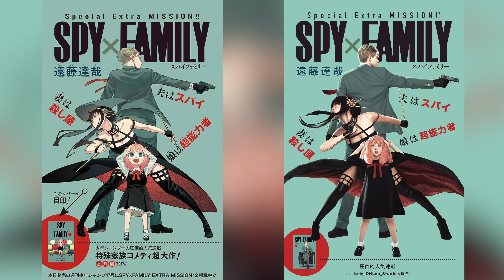间谍过家家仿妆 Spy x Family Inspired Make Up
I have been planning it for a long time, and I have been following it since the comics~ and shared it with friends around me~ When I was tempted to do this inspirational makeup at the beginning, I first thought that "YUAN" would suit Anya~ Now I finally got my wish.

This time, it is with  @爱黏人的圆子哔___ , because the epidemic situation is different from the city, it's a pity that we can't really shoot together offline, but fortunately, the technology "PS" allows us to be in the same frame !

Hope you all have a good time.